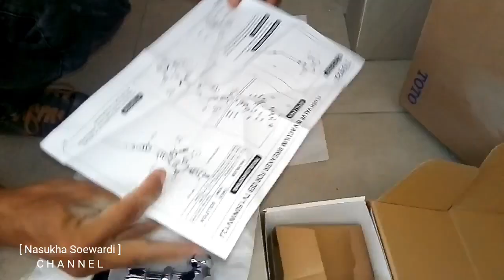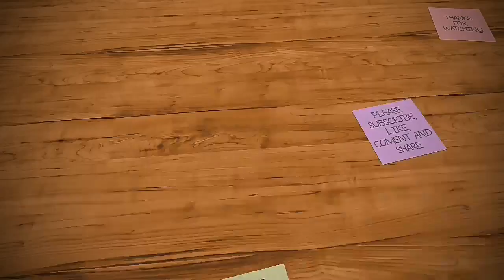CARA PASANG KLOSET JONGKOK OTOMATIS | HOW TO INSTALL AUTOMATIC WALKING CLOSETS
Hello guys semua
Jumpa lagi dengan channel saya yang imut-imut merona .
Hari aku mau kasih tau cara pasang kloset jongkok
Seperti biasa kita pasang kloset jongkok pada umumnya
Seiring perkembangan zaman kloset jongkok pun berubah dari yang siram manual dan yang siram otomatis .

Nah sekarang saya akan tunjukkan yang siram otomatis .

Selamat menonton ya guys and semoga Bermanfaat .

Thank you sudah sempatkan waktu untuk support channel saya .

Salkomsel ya guys.